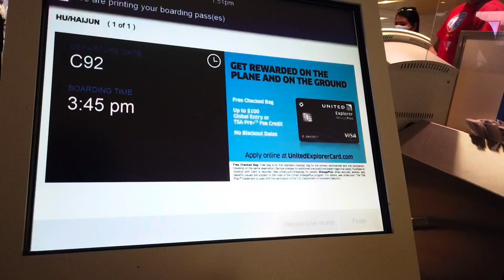8 days in Seattle ：Day 1 from NJ to Seattle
It‘s my tradition to fly to Seattle to help new international students in High School Completion program to settle down.